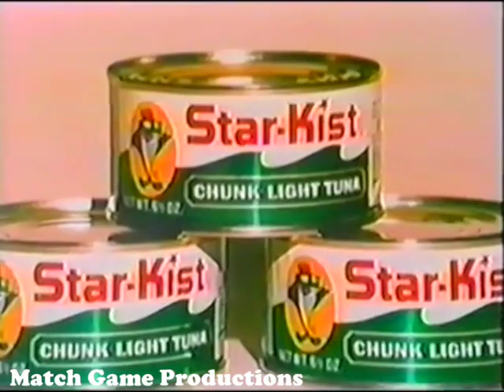Match Game PM (Episode 142) ($10,000 Win With Brianne Leary)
Bowzer, Brett Somers, Charles Nelson Reilly, Brianne Leary, Bob Barker, and Joyce Bulifant